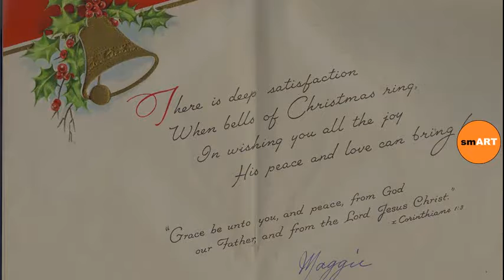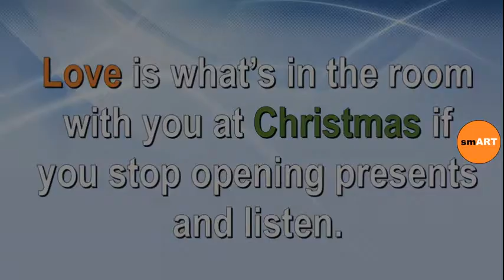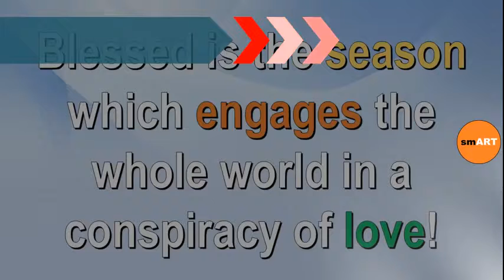Christmas Card Messages - Merry Xmas Greetings